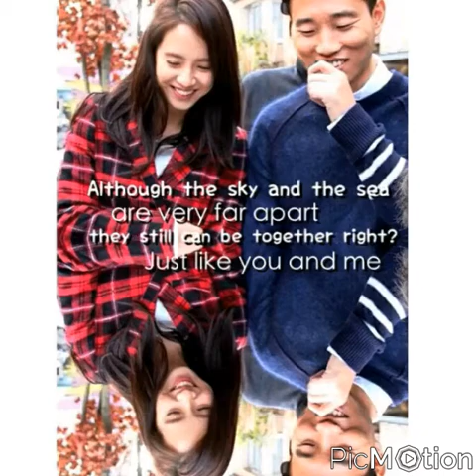Monday Couple pic (gary oppa & ji hyo oenni)